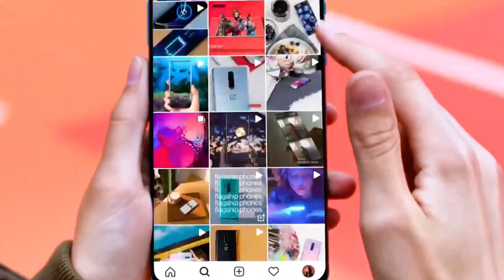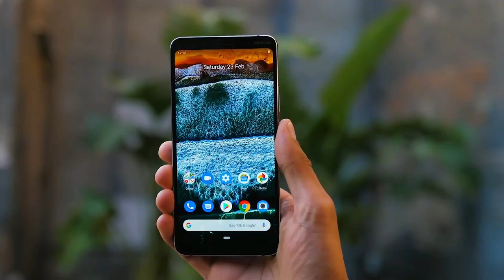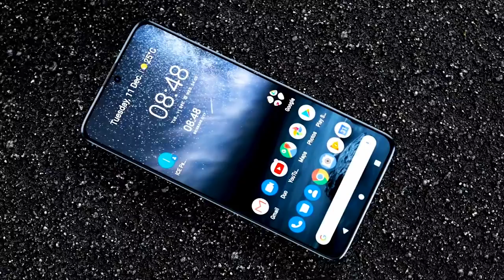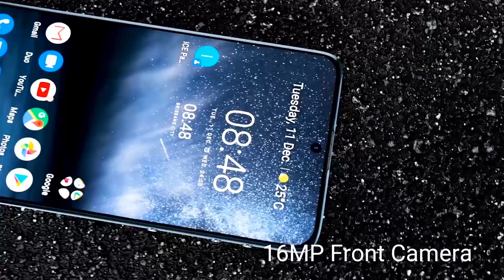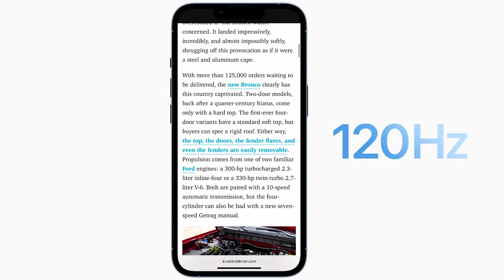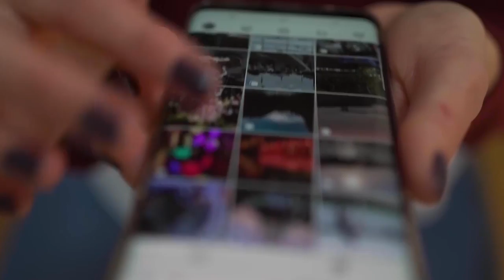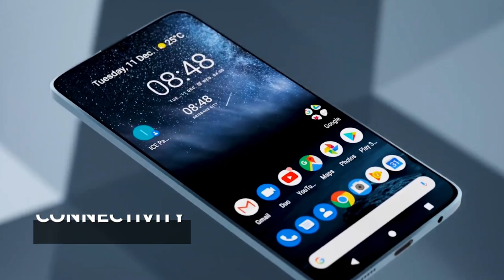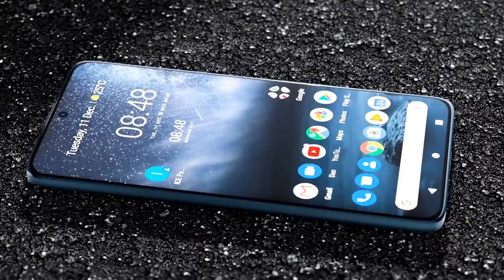Nokia X200 Has INSANE Features!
Hello Guys,
Today, there is another good news for all Nokia fans. All present, a lot of premium smartphones are available but, you can’t ignore the Nokia brand. Previously, we have reported the possible members of the Nokia X lineup of HMD Global.In 2022, HMD Global plans to introduce many Nokia devices to their fans. So far, we have updated you on the arrival of many flagship-level Nokia phones like Nokia Edge, Nokia Maze, and Nokia Beam. Today, our candid source reveals that the successor of the Nokia X200 device is going to hit the market soon.

RIGHT Copyright Infringe:
Copyright Act states: "Notwithstanding the provisions of sections 106 and 106A, the fair use of a copyrighted work, including such use by reproduction in copies or phonorecords or by any other means specified by that section, for purposes such as criticism, comment, news reporting, teaching (including multiple copies for classroom use), scholarship, or research, is not an infringement of copyright." This video and our YouTube channel, in general, may contain particular copyrighted works that were not explicitly authorized to be used by the copyright holder(s), but which we believe in good faith are protected by federal law and the fair use doctrine for one or more of the reasons noted above

0:00 Introduction
2:31 NOKIA X200 RELEASE DATE
3:19 NOKIA X200 FULL SPECIFICATIONS
3:23 DESIGN
4:02 DISPLAY
5:05 OPERATING SYSTEM
6:06 CAMERA
7:13 BATTERY
7:40 MEMORY
8:04 SOUND
8:21 CONNECTIVITY
9:26 NETWORK TECHNOLOGY